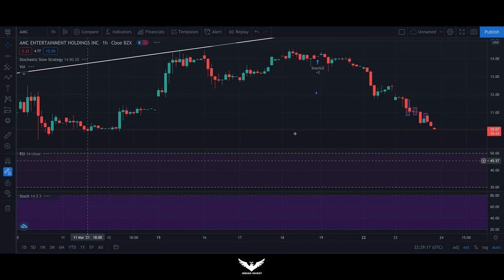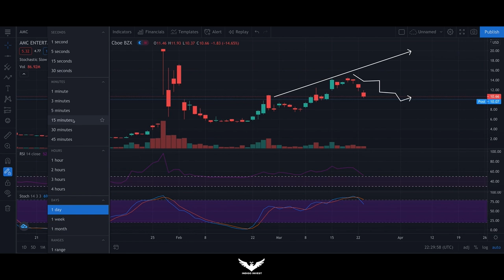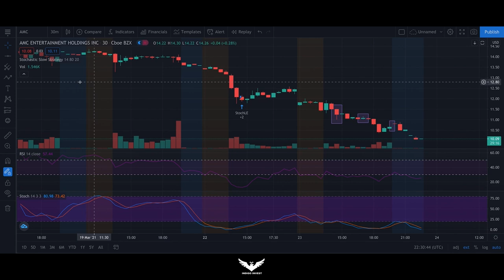AMC TECHNICAL ANALYSIS & SHORT SQUEEZE UPDATE - MARCH 23RD - AMC TO $100?!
We are Indigo invest and we give you new stock updates and price predictions every day!

This is the full technical analysis for AMC FOR THE 24th of March

AMC short squeeze update!

Today we are covering the price prediction and price update on AMC entertainment holdings

​​About AMC - AMC Entertainment Holdings, Inc. is a theatrical exhibition company. The Company conducts operations through two segments: U.S. markets and International markets. It licenses first-run films from distributors owned by film production companies and from independent distributors on a film-by-film and theatre-by-theatre basis. It also offers food and beverage products, including drinks and meals, popcorn, soft drinks, candy, hot dogs, coffee, snacks, beers, wine, mixed drinks, and other gourmet products. In U.S. markets, it operates theatres in approximately 44 states and the District of Columbia. In International markets, it operates theatres in approximately 13 European countries and in Saudi Arabia. It operates approximately 1,004 theatres and over 11,041 screens in approximately 15 countries, including over 636 theatres with a total of approximately 8,094 screens in the United States and over 368 theatres and approximately 2,947 screens in European markets and Saudi Arabia.

I am not a financial advisor so please do your due diligence & research before investing.